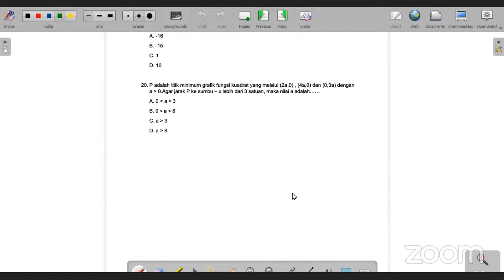OSN SMP 25 03